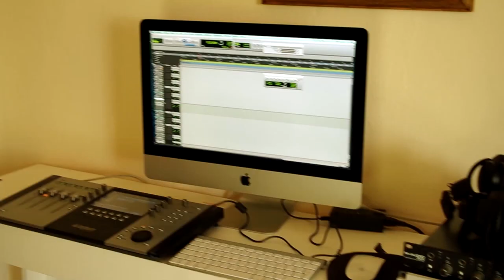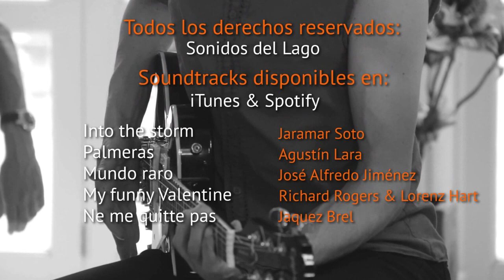Sonidos Del Lago - Season 1 Episode 2 - Jaramar & Caída Libre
En este episodio se presenta la compositora e intérprete Jaramar, con su ensamble de jazz Caída Libre en un momento íntimo en La Casa Del Lago. Su voz distinguida  se acompaña por contrabajo y guitarra eléctrica, creando un sonido único a través de sus interpretaciones en vivo. Jaramar, cuya extensa discografía y arte la han convertido en un ícono cultural, es entrevistada por el anfitrión Santiago Baeza.